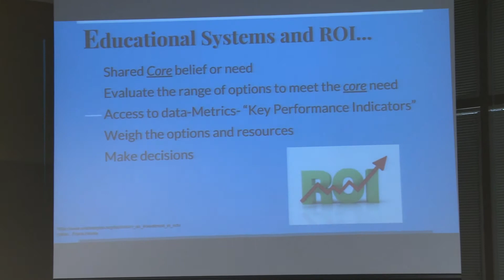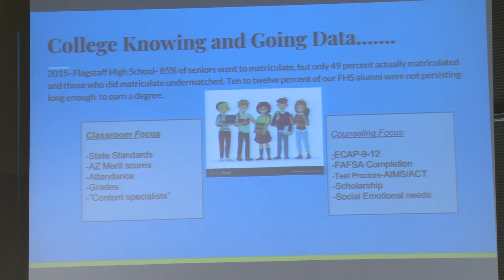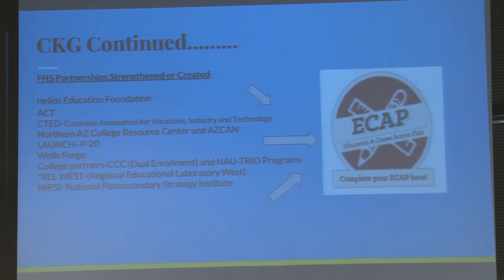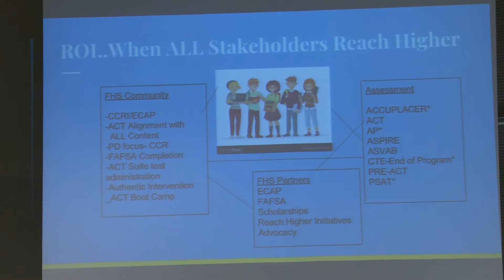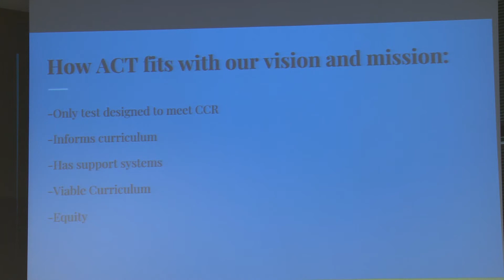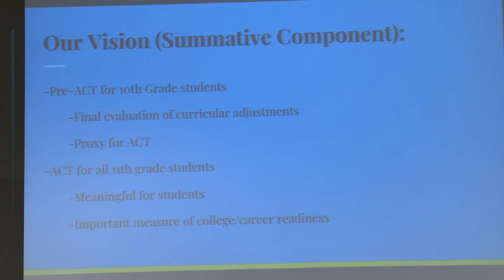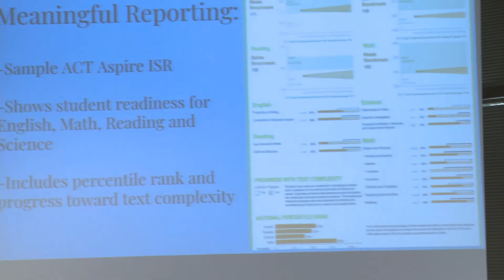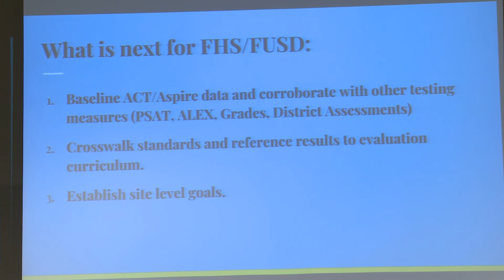2019 CKG Summit Breakout 5: Return on Investment When ALL Students Reach Higher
What’s Your Return on Investment When ALL Students Reach Higher

Flagstaff High School is working towards a comprehensive system of supports for all students including: professional development for all faculty and staff, community partnerships, integration of the ACT suite of assessments, and using student data to keep all stakeholders informed.  Learn how you can implement similar supports in your school and increase the level of support for all students.

Presenters:
Diane Sorden, CAVIAT Counselor, Flagstaff High School
Lawrence Watson, Test Coordinator and Math Teacher, Flagstaff High School